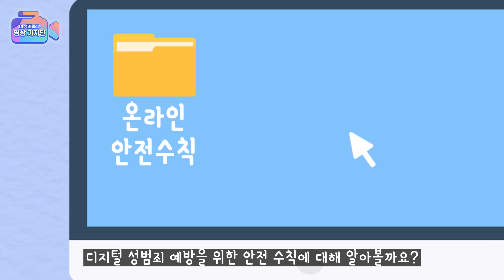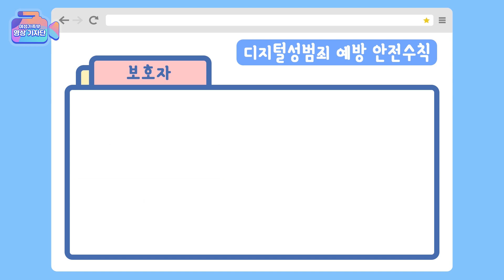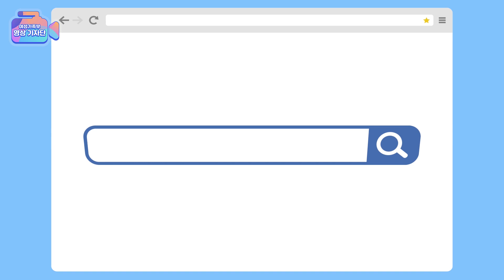아동·청소년, 보호자를 위한 디지털성범죄 예방 7가지 안전수칙!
'디지털 성범죄 예방을 위한 7가지 안전수칙'에 대해
여성가족부 영상기자단 김이든 기자가
안내해드립니다.

'아동청소년용', '보호자용'으로
구분하여 마련된 7가지 안전 수칙,
함께 해주세요!

* 이 영상은 2030 영상기자단의 관점에서 자율적으로 제작한 콘텐츠입니다:)